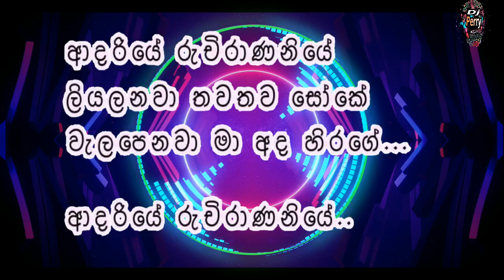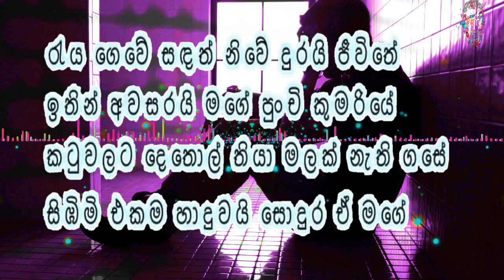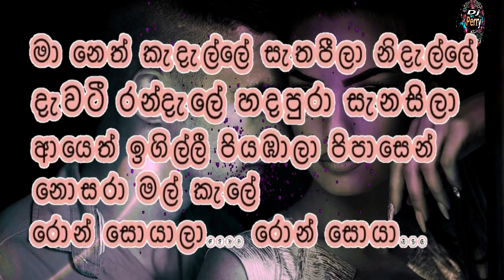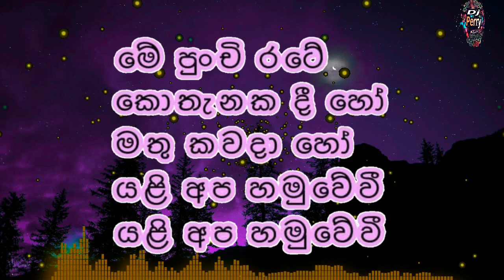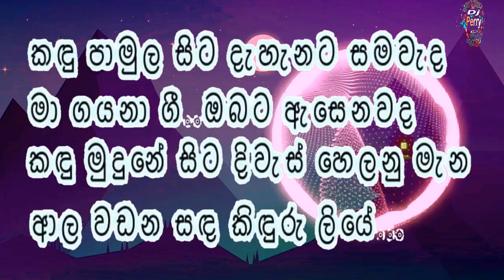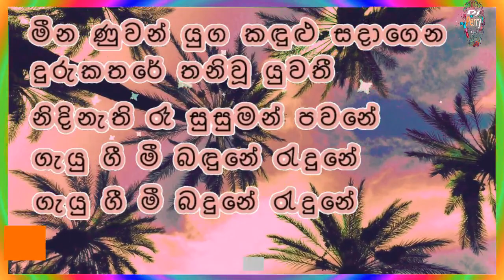Feedback Old Hit Nonstop Karaoke Live Music.Feedback සජීවී සංගීතයෙන් පැරණි ගීත Nonstop.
මෙ⁣ම ගීතවල අයිතිය ඇති සියලුම කලාකරුවන්ටත් නව සංගීතයෙන් විශිෂ්ඨ වාදනයක් ඉදිරිපත් කරන Feedback සංගීත කණ්ඩායමටත් විශේෂ ස්තූතිය පුදකරමි.
සංගීත රසාස්වාදය පිණිසම DJ PERRY කැරෝකේ නිර්මාණයකි.

🎶 DJ Perry 🎶🇱🇰